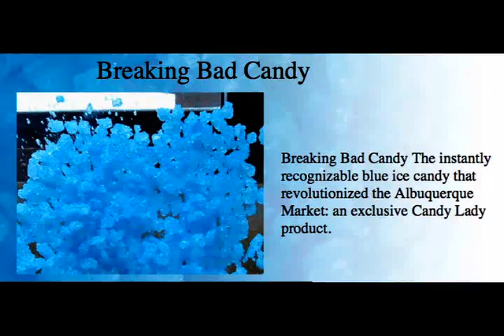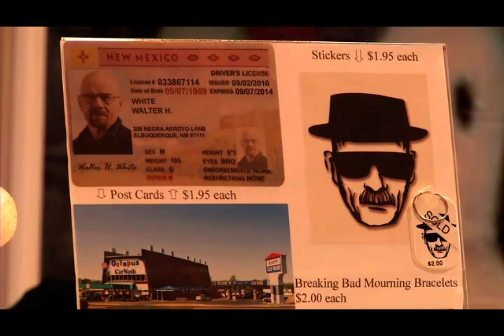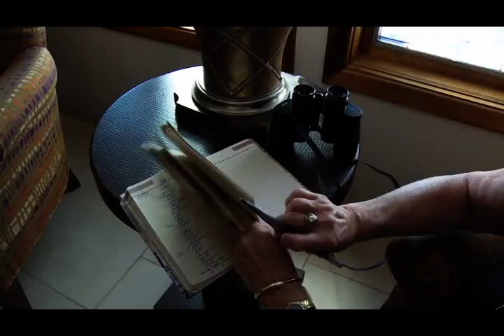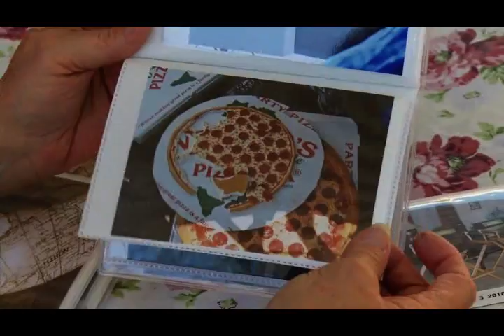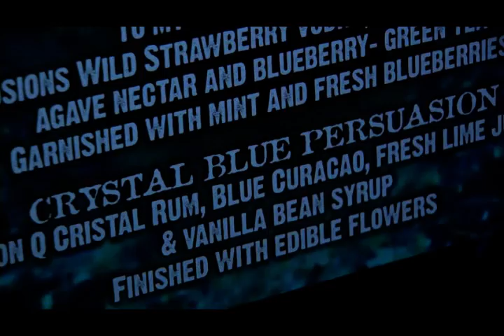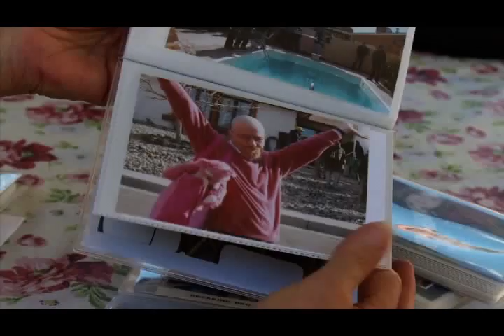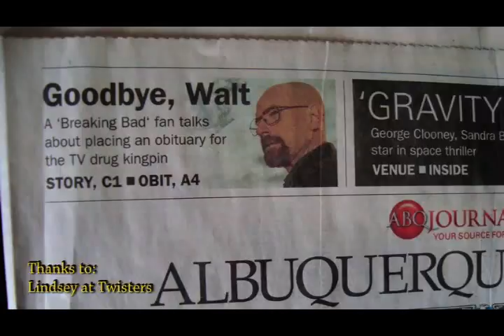City of Albuquerque - Breaking Bad, A Duke City Farewell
"Breaking Bad: A Duke City Farewell," takes a look at the impact the show had on Albuquerque, and the impact Albuquerque had on the show. Including interviews with the Candy Lady, Debbie Ball, purveyor of blue meth candy, Fran Padilla, owner of the "Walter White" house and various tourists.